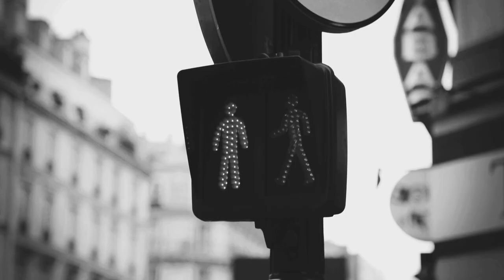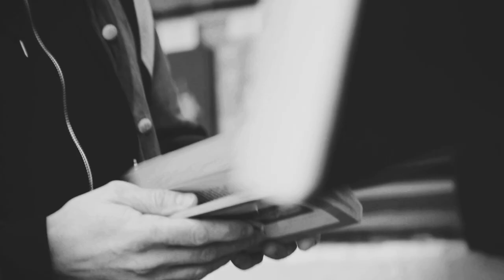Tiger Forest Cat - New York, New York (Official Video)